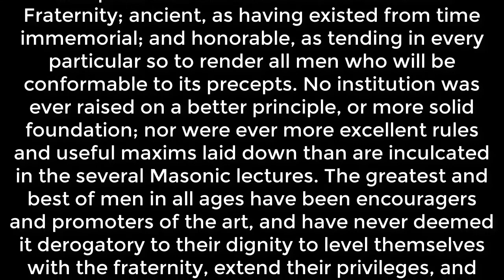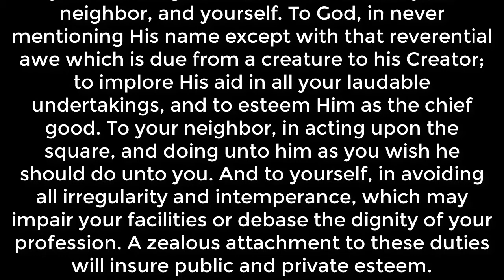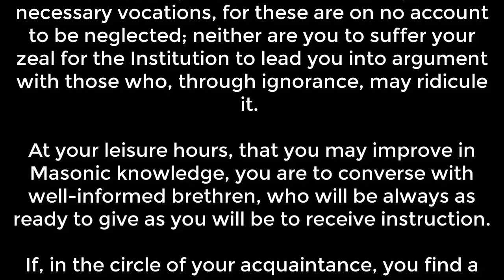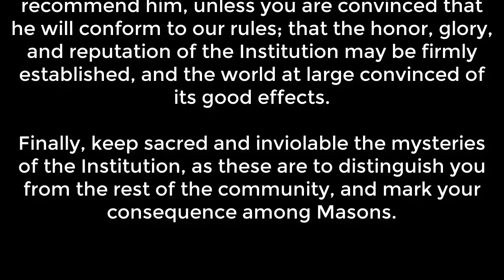Entered Apprentice Degree - Charge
Apparel By Masonic Revival

Forget Me Not Necktie by Masonic Revival
The Old Charges of the Craft
The Constitutions of the Free-Masons

The Capstone of the Initiation Ritual is the Charge at Initiation. This is the Entered Apprentice Charge as it is given in the State of Mississippi in 2017. It is full, complete, with nothing omitted.

Want to know what a newly made Freemason is told about how he is supposed to behave and act? This is that video.